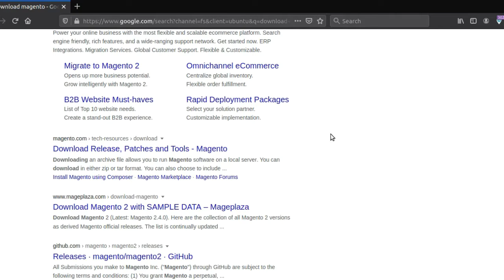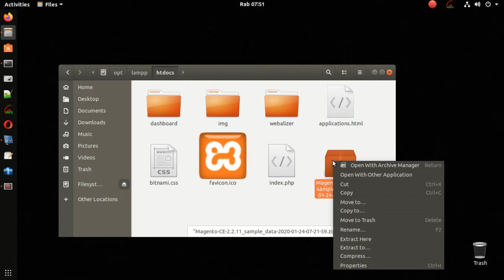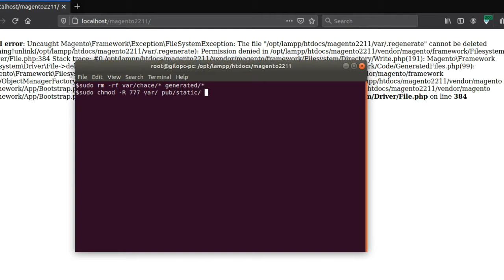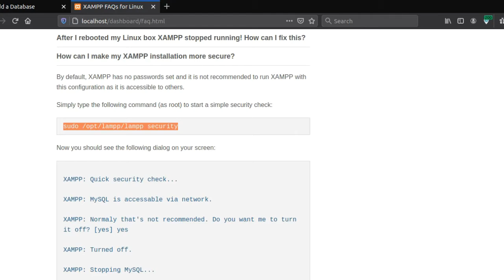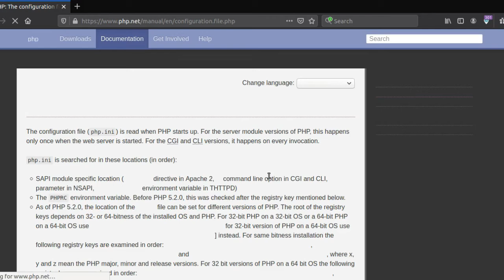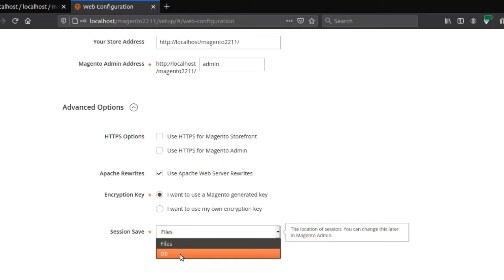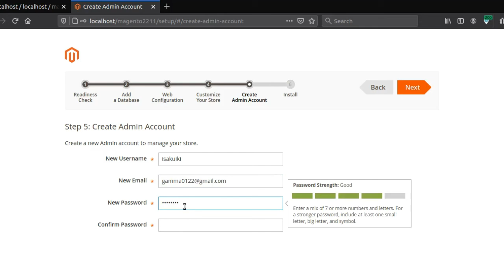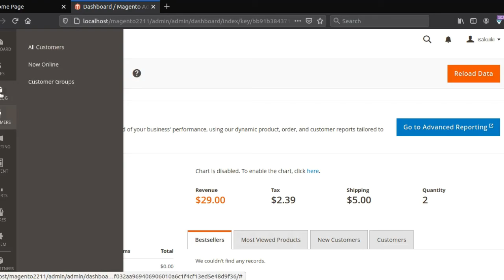Install Magento CE 2.2.11 on XAMPP 7.2.0 Linux Ubuntu